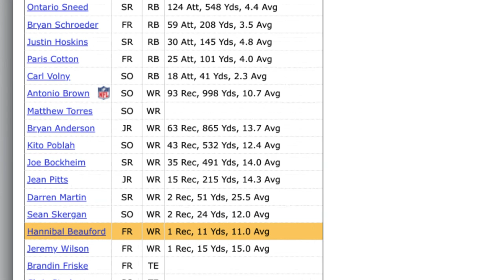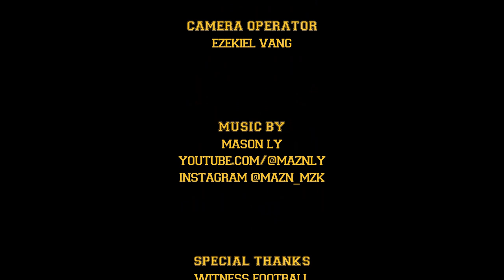Episode 6 - Freedom (WITNESS: THE DOCUMENTARY)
The biggest Hmong sports tournament in the world. The hottest one too.

Episodes releasing weekly on Fridays. Streaming on YouTube and Facebook. For the best viewing experience, cast/stream on a television.